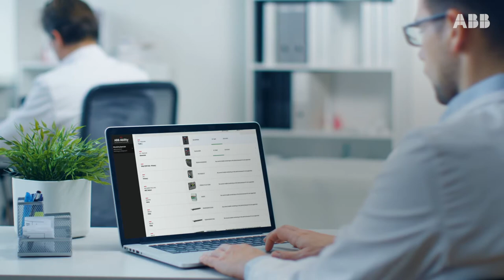ABB Energy management for buildings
A building is like your body, it requires incredible energy and the ability to manage it.
Thanks to ABB energy management solutions, which rely on a simple and intuitive digital platform, you can supervise any energy parameter.